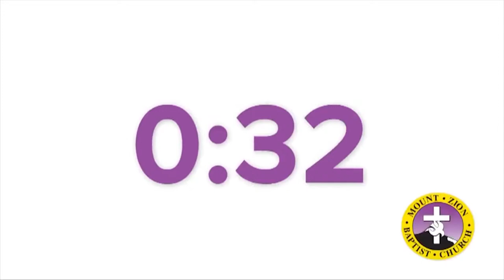Bread of Life Kitchen (Part 1)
Mount Zion online launched in 2009 with its sole purpose of reaching the unchurched and de-churched. Since its inception over 900 individuals have joined the community, and over 76,000 people connect with this ministry each year. We’re truly a place where you can belong before you believe, and connect before you ever have to commit.